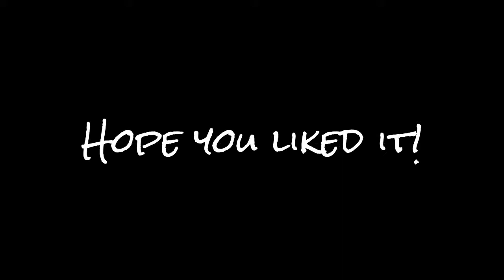Alec vs Finn - TF2 #1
This is the first episode in a long series for me vs Finn!

You can get TF2 on Steam for Free!